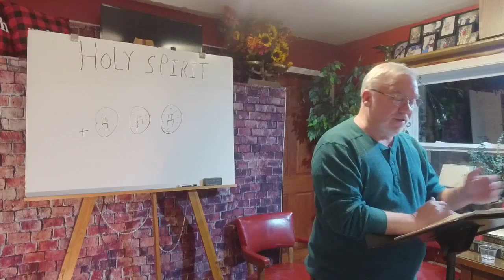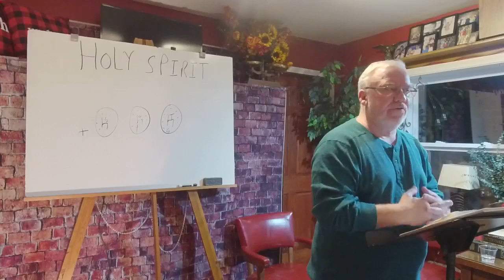Holy Spirit series lesson three part two. 42 objections to the Baptism of the Holy Spirit.